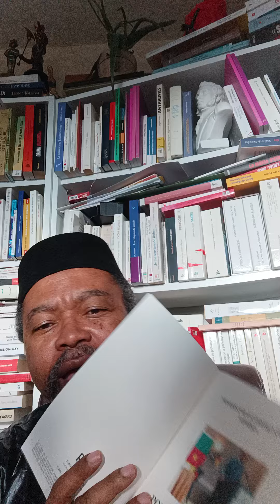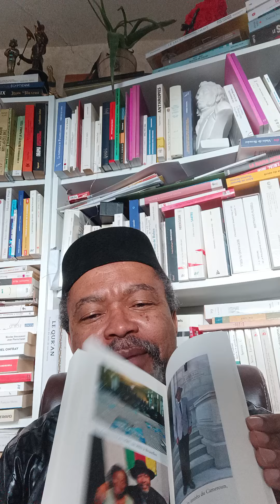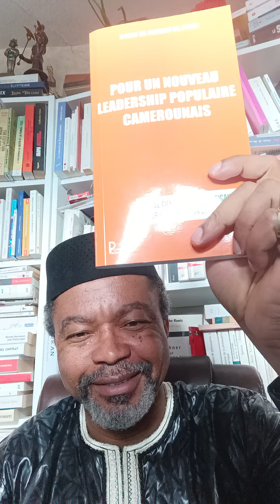PRÉSENTATION DE MON NOUVEAU LIVRE " POUR UN NOUVEAU LEADERSHIP POPULAIRE CAMEROUNAIS" 2024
PRÉSENTATION DE MON LIVRE "POUR UN NOUVEAU LEADERSHIP POPULAIRE CAMEROUNAIS" (2024, PUBLISHROOM FACTORY FRANCE)